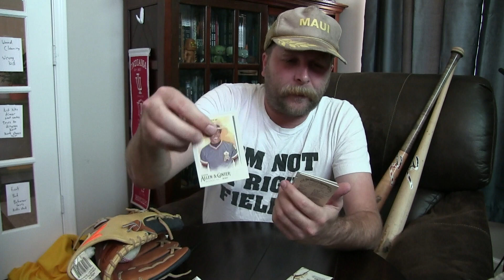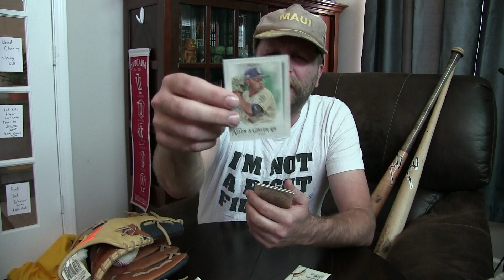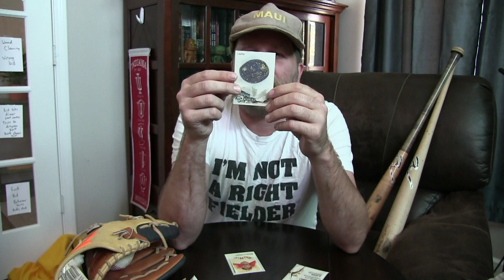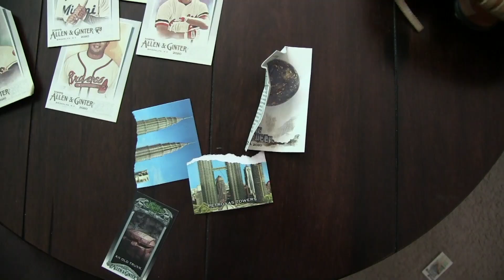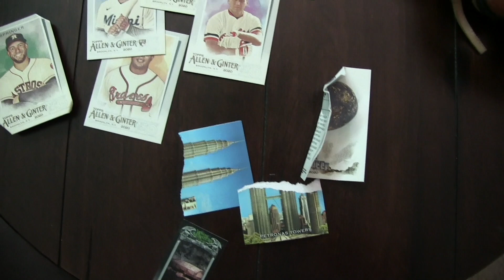Baseball Card Unpacking: The Old Trunk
Get your Coach Kent 2020 and Trashtros gear